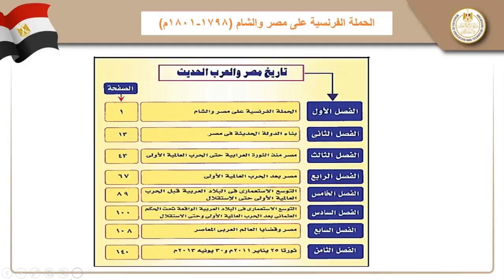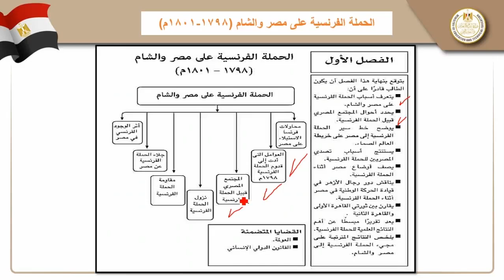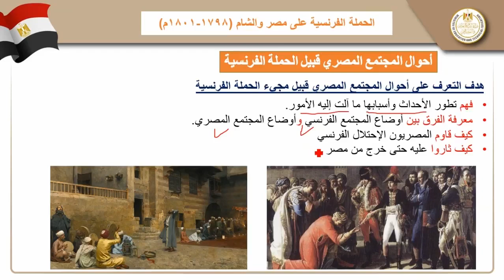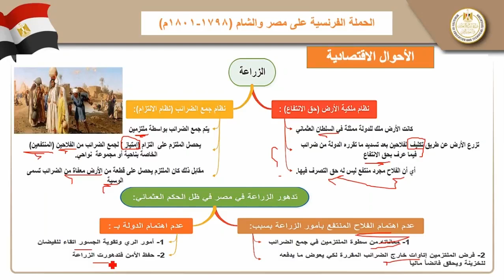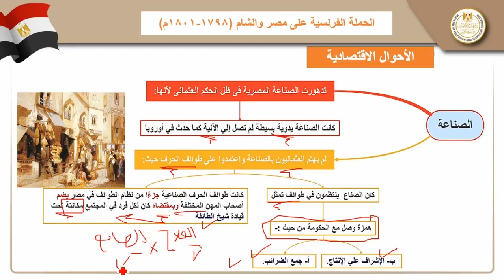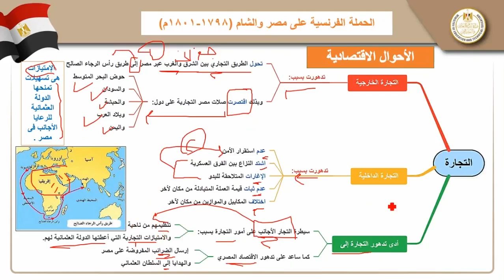تاريخ للصف الثالث الثانوى ٢٠٢٤_٢٠٢٥ الحصة 3 الفصل الاول الحملة الفرنسية علي مصر و الشام جزء ثان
تاريخ ٣ ثانوي ٢٠٢٤-٢٠٢٥ الحصة الثالثة الفصل الاول الحملة الفرنسية علي مصر و الشام جزء ثان